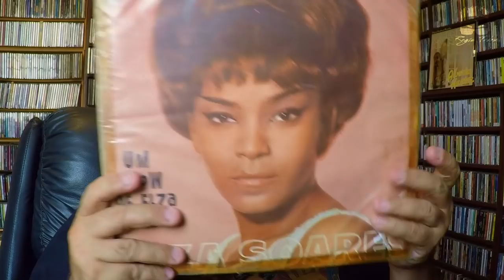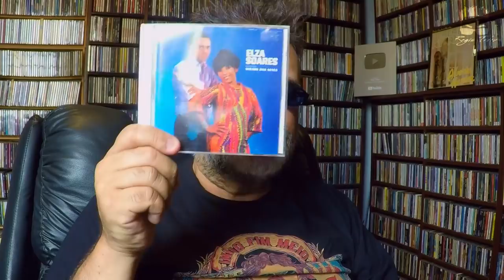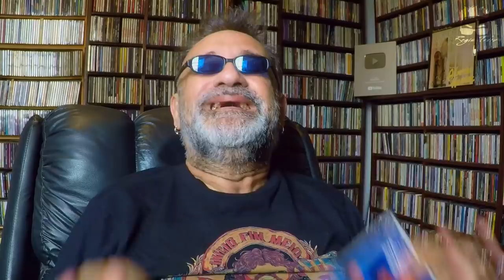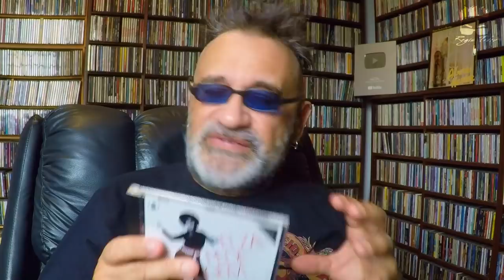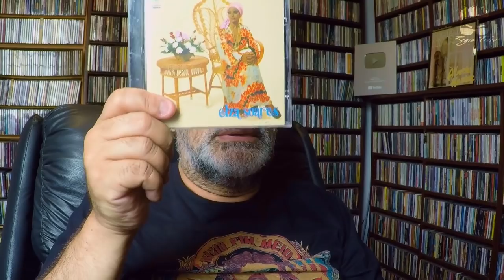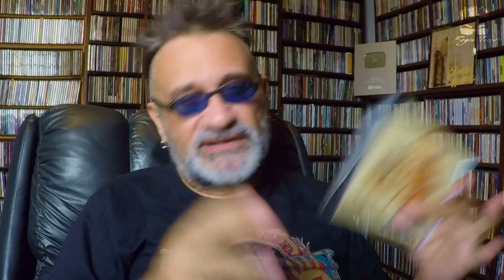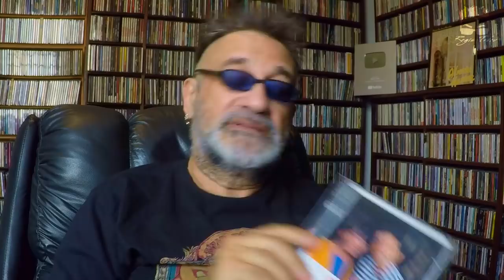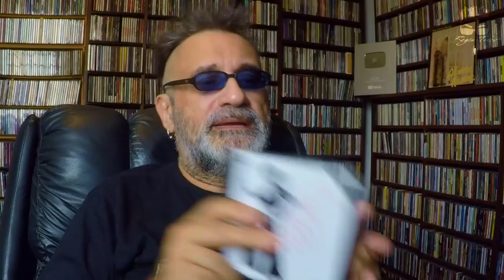Elza Soares Morreu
HEADPHONE W600BT BLUETOOTH 5.1 OVER-EAR EDIFIER - CINZA ESCURO

CANAL DE CORTES REGIS TADEU OFICIAL

NOVA LOJA REGIS TADEU
CAMISETAS INCRÍVEIS

Créditos

Apresentação e Produção:
Regis Tadeu

Marketing:
Fabio Christianini & Magoo Digital

Produção, Captação e Edição de Vídeo:
Rodrigo Barth

Design:
Rafael Gusman